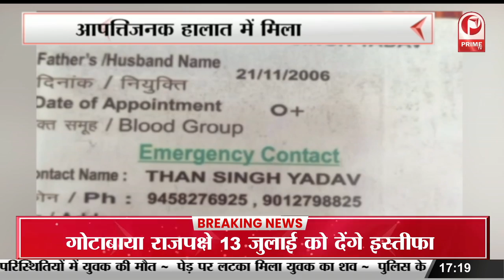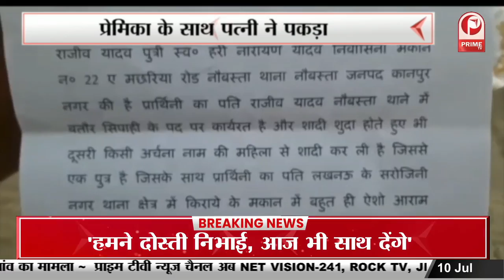बिजनौर में शहद बेचने के बहाने घरों को चिन्हित कर | चोरी की घटना को अंजाम दिया गया || Prime Tv